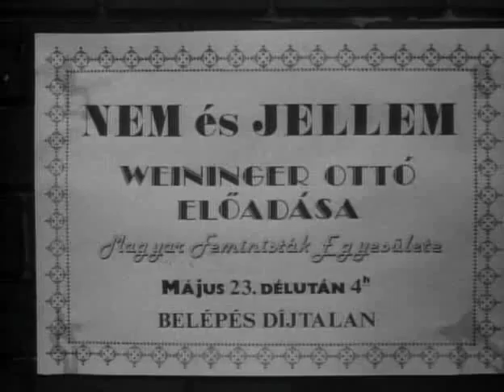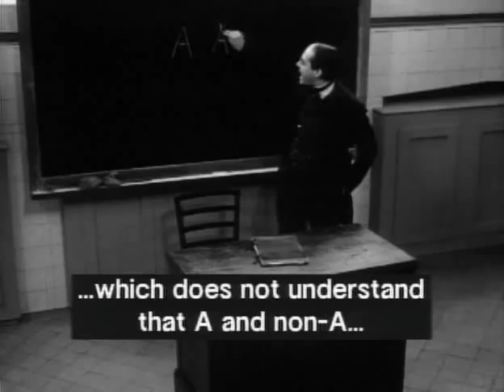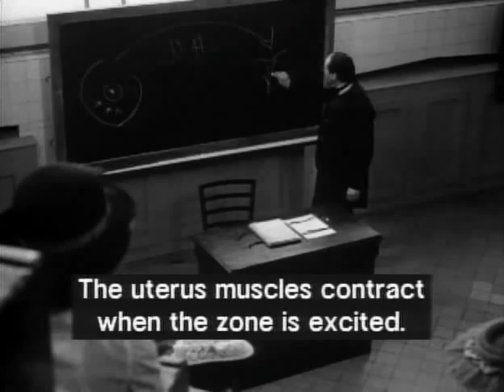Az én XX. századom "Nem és Jellem" előadás (My twentieth century)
Enyedi Ildikó - Az én XX. századom "Nem és Jellem" Weininger Ottó előadása / Magyar Feministák Egyesülete
Ildikó Enyedi - My twentieth century "Sex and Character" Lecture by Ottó Weininger / Union of Hungarian Feminists